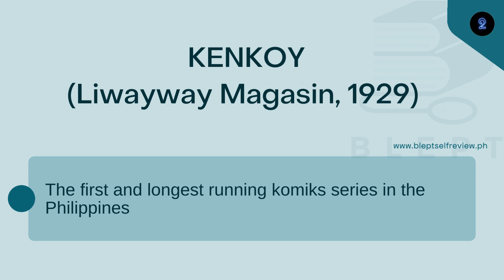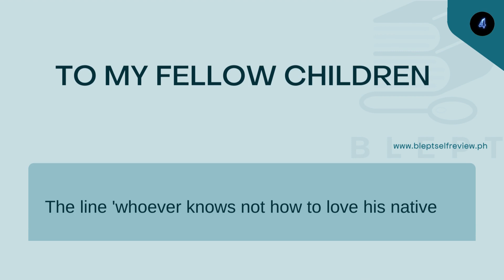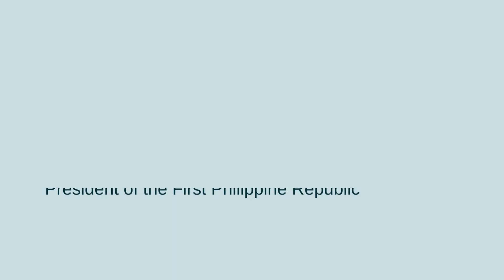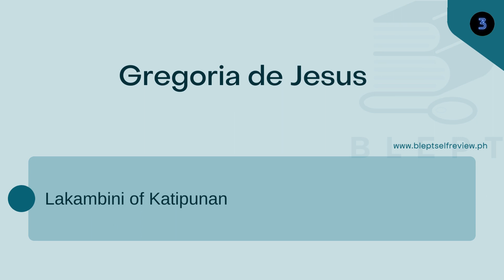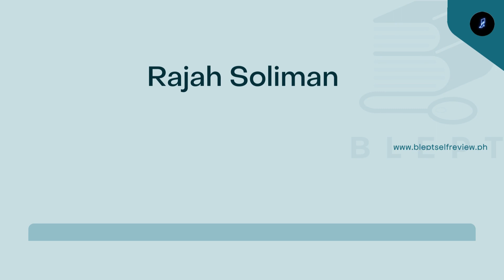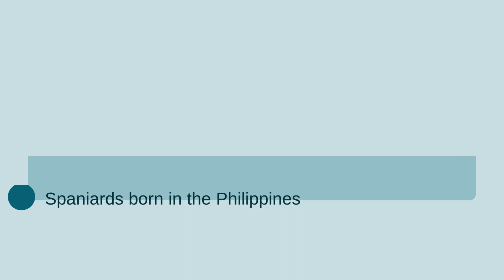Philippine History Notes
Exams will be available in soon